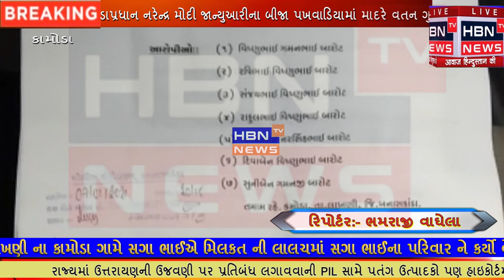લાખણી ના કામોડા ગામે સગા ભાઈએ મિલકત ની લાલચમાં સગા ભાઈના પરિવાર ને કર્યો વેર વિખેર....